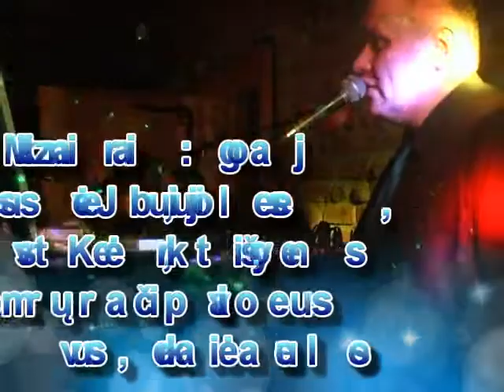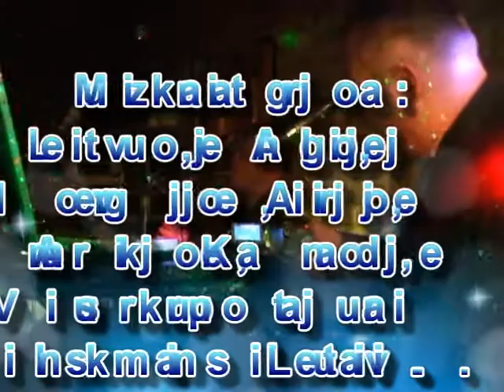🎤🎹🎷🎺❗Muzikantai R&V Žiūkai❗ I just call Paklausyk 📞 📞🎤🎹🎷🎺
❗SKAMBINKITE ❗
🇱🇹 🇬🇧 ️🇷🇺 Repertuaras: Lietuviškas, Angliškas, Rusiškas.

❗JUMS ĮDOMU IR NORITE DAUGIAU TOKIŲ VIDEO?
❗PAREMKITE IR JŲ ATSIRAS DAUGIAU IR NAUJESNIŲ:
❗Swedbankas : LT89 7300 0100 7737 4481 Raimundas Žiūkas
❗PASKYROJE RAŠYKITE : AUKA UŽ GRAŽAS DAINAS